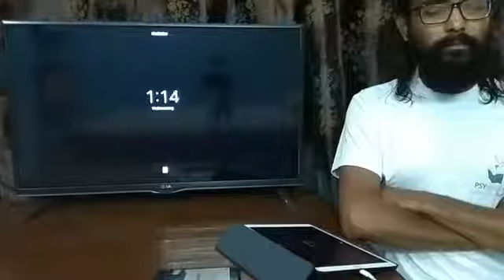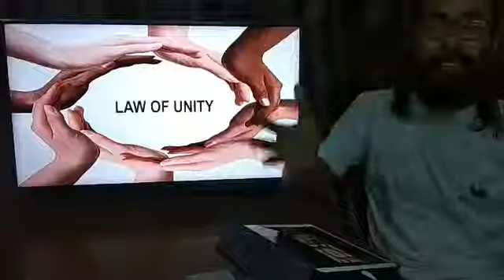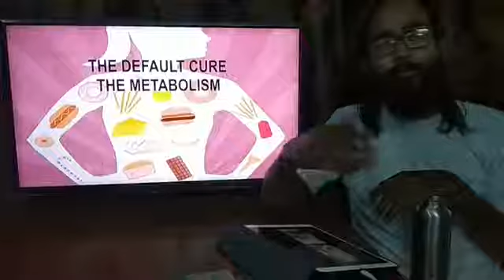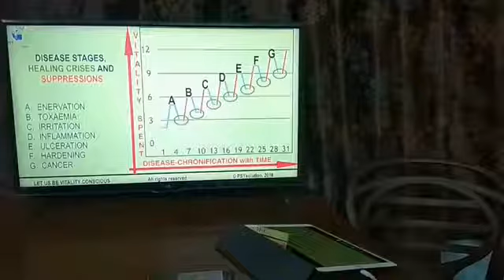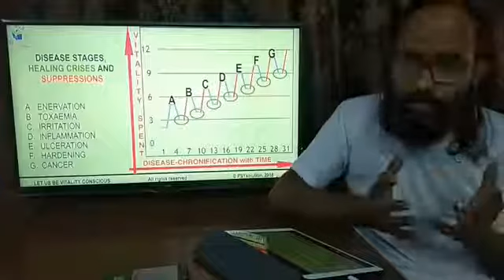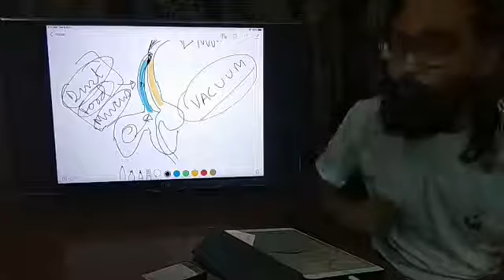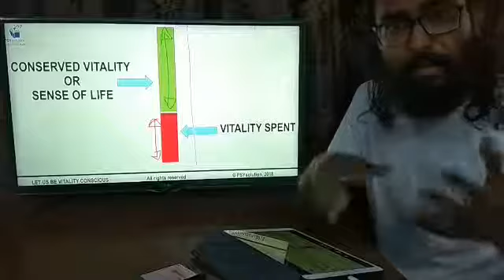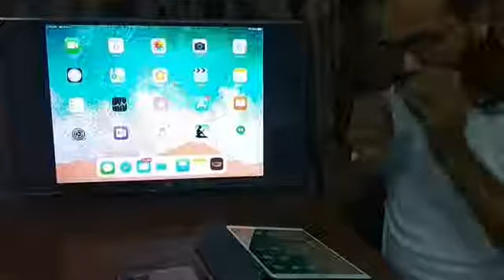LIVE ONLINE SESSION OF 06 OCT 18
This part talks about the RELEARNING part of the Weekend online course on BASICS OF NATURE CURE.